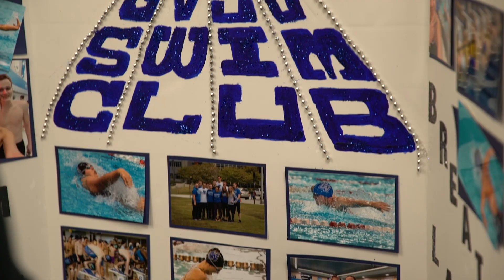Campus Life Night Winter 2024 Promo